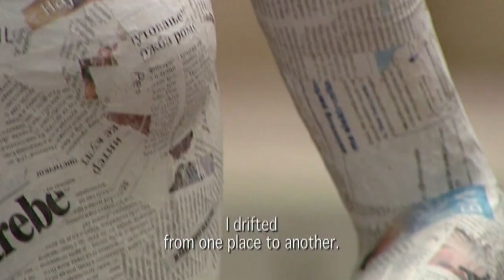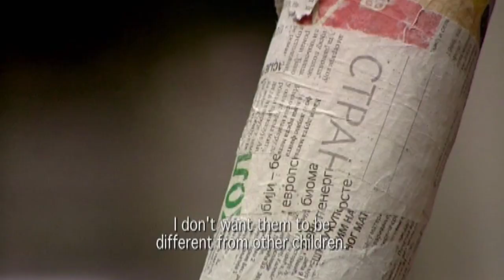TEDxYouth@ISB - Nikola Polic - The Invisibles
At the age of 17, after a film camp organized by Free Zone, Nikola had the opportunity to direct "Nevidljive" (The Invisible), a 44-minute documentary of the life of sex workers in Serbia. The documentary was awarded by the Ministry of Labour and Social Policy as the best documentary or TV show about sexual and gender-based violence. With the help of Jazas, a human rights organization, Nikola met sex workers from Belgrade and produced a moving documentary dealiing with the daily lives of sex workers, their hopes, dreams and the oppression they face. Despite all this, the documentary aims at showing sex workers as people and the difficult lives they lead having chosen a profession that is neither appreciated nor recognized. In a talk about abandoning prejudice and overcoming challenges, Nikola hopes to spread ideas of tolerance, open-mindedness and dedication from the TEDxYouth@ISB stage.

Sa 17 godina, nakon filmskog kampa organizovanog od strane filmskog festivala ''Free Zone'', Nikola je dobio priliku da bude producent rezira film ''Nevidljivi'' (The Invisible), dokumentarca koji traje 44 minuta, a govori o životu seksualnih radnika u Srbiji. Dokumentarac je od Ministarstva rada i socijalne politike dobio nagradu za najbolji dokumentarac ili TV emisiju o seksualnom nasilju i nasilju na polnoj osnovi. Uz pomoć udruženja za ljudska prava ''Jazas'', Nikola je upoznao seksualne radnike iz Beograda i producirao dirljiv dokumentarac koji se bavi svakodnevnim životima seksualnih radnika, njihovim nadama, snovima, kao i ugnjetavanjem sa kojim se oni suočavaju. Uprkos svemu ovome, cilj ovog dokumentarca jeste da prikaže seksualne radnike kao ljudska bića i prikaže teške živote koji oni vode zbog toga što su izabrali da se bave profesijom koja nije ni cenjena niti je priznata.Nikola se nada da će kroz razgovor na našoj TEDxYouth@ISB bini o napuštanju predrasuda i prevazilaženju izazova uspeti da proširi ideju o toleranciji, otvorenosti uma i posvećenosti.

ABOUT TEDx

The TED Conference provides general guidance for the TEDx program, but individual TEDx

O TEDx-u

U duhu ideja vrednih širenja, TEDx je program lokalnih nezavisno organizovanih događaja koji spajaju ljude sa ciljom da podele iskustvo slično TED konferenciji.
Na TEDx događaju "TEDTalks" video govornici i govornici sa nastupa uživo se udružuju sa ciljom da pokrenu duboku diskusiju i stvore vezu među ljudima u maloj grupi. Ovi lokalni nezavisno organizovani događaji su brend TEDx-a, gde x označava "nezavisno organizovan TED događaj".

TED konferencija pruža opšte smernice za TEDx program, ali pojedinačni TEDx događaji su organizovani nezavisno. (U skladu sa određenim pravilima i propisima.)

O TEDxYouth@ISB  konferenciji

Naš cilj na "TEDxYouth@ISB" konferenciji jeste da proširimo inovativne i kreativne ideje, kao i talenat i posvećenost srpskog naroda - i onih koji su Srbiju učinili svojim domom. Ovo nije tipična konferencija. "TEDxYouth@ISB" će uključivati prezentacije iz svih polja, doba i porekla, a naša tema - "Mladi grade budućnost" ("Youth Building the Future") - će biti objektiv kroz koji će svaki govornik podeliti svoju strast i svoje iskustvo.

Naš događaj se zove "TEDxYouth@ISB", gde x označava "nezavisno organizovan TED događaj". Na našem "TEDxYouth@ISB" događaju kombinovaćemo "TEDTalks" video govornike i govornike sa nastupa uživo da bismo pokrenuli duboku diskusiju i stvorili vezu među ljudima u maloj grupi. TED konferencija pruža opšte smernice za TEDx program, ali individualni TEDx događaji, uključujući i naš, su nezavisno organizovani. Naš tim se sastoji od volontera i korporativnih sponzora koji podupiru TED-ov moto: ''Ideje vredne širenja''.